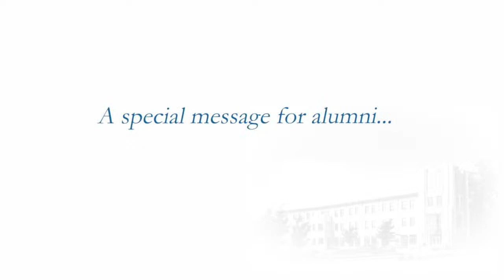Duke University School of Nursing May 2021 Hooding and Recognition Ceremony